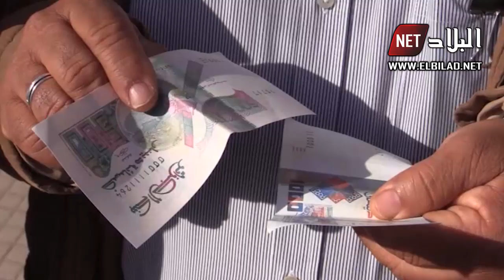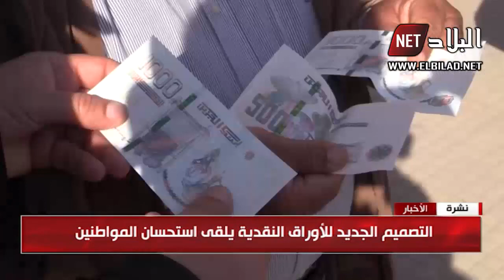دخول الاوراق النقدية الجديدة حيز الخدمة عبر مختلف الولايات